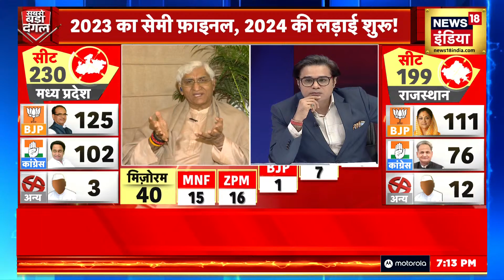Exit Poll 2023 : Chhattisgarh के डिप्टी CM TS Singh Dev ने एग्ज़िट पोल पर क्या कहा ?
Exit Poll 2023: What did Chhattisgarh Deputy CM TS Singh Dev say on the exit poll?